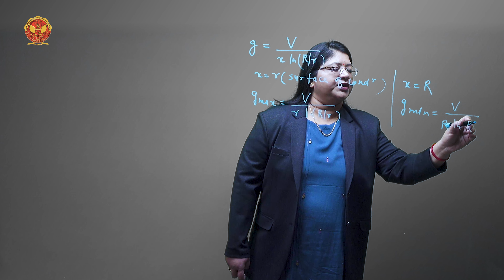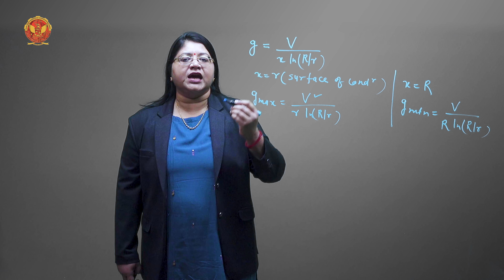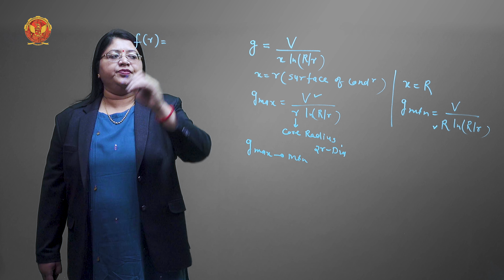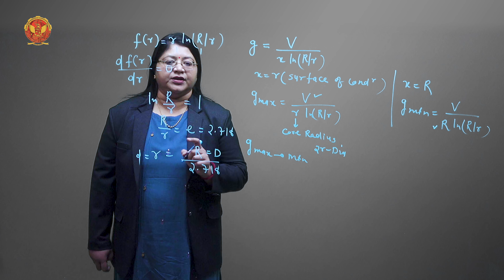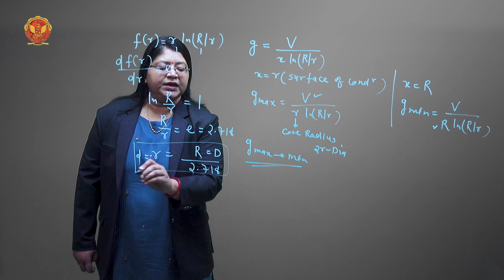2.17.1 Economic core diameter | EE404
UNIT 2 | POWER SYSTEM I

2.17.1 Economic core diameter

Embark on a captivating exploration of the intricate world of transmission line components and the concealed realm of underground cabling.

2.1 Introduction to Transmission Line Components & Underground Cabling: Explore the foundation of transmission line components and the intriguing world of underground cabling.

2.2 Inductance of Two-Wire (1-Φ) Transmission Line: Discover the magnetic intricacies of single-phase two-wire transmission lines through the concept of inductance.

2.3 Flux Linkage of One Conductor in a Group of Conductors: Dive deep into the dynamics of flux linkage, understanding the interactions within a group of conductors in a transmission line.

2.4 Inductance of 3-Φ Line with Symmetrical Spacing: Uncover the symmetrical dance of three-phase transmission lines and explore inductance characteristics with evenly spaced conductors.

2.5 Transposition of Conductor: Learn the art of conductor transposition and its impact on overall performance and efficiency.

2.6 Inductance of 3-Φ Line with Unsymmetrical Spacing (Single Circuit Line): Navigate complexities in unsymmetrical spacing of single-circuit three-phase transmission lines and understand inductance intricacies.

2.7 Skin Effect and Proximity Effect: Delve into the fascinating phenomena of skin and proximity effects influencing transmission line conductors.

2.8 Composite Conductor and Bundle Conductor: Explore innovative conductor designs with composite and bundle conductors, optimizing performance.

2.9 Inductance of Composite Conductor: Unravel unique inductance characteristics specific to composite conductors, showcasing material synergy.

2.10 Inductance of Double Circuit 3-Φ Line: Study inductance intricacies in double-circuit three-phase transmission lines, where efficiency meets complexity.

2.11 Problem Based on Inductance Calculation: Sharpen skills with real-world problems on inductance calculations for practical application.

2.12 Capacitance of 1-Φ Transmission Line: Shift gears into capacitance, unraveling mysteries behind single-phase transmission line capacitance.

2.13 Capacitance of 3-Φ Unsymmetrical Spaced Transmission Line: Explore nuances of three-phase transmission lines with unsymmetrical conductor spacing, uncovering capacitance variations.

2.14 Capacitance of Double Circuit Line (Hexagonal Spacing): Navigate geometric precision in hexagonal conductor spacing for double-circuit lines, examining capacitance effects.

2.15 Capacitance of Double Circuit Line (Flat Vertical Spacing): Delve into vertical landscapes of double-circuit lines with flat spacing, understanding conductor arrangement impact on capacitance.

2.16 Effect of Earth on the Capacitance of Conductor: Explore grounded reality as Earth influences capacitance of transmission line conductors.

2.17 Electrostatic Stress in Single Core Cable: Discover the electric symphony within single-core cables, understanding electrostatic stress and its implications.

2.17.1 Economic Core Diameter: Unpack the economic core diameter concept, a crucial element in optimizing the design and performance of single-core cables.

2.18 Grading of Cables: Embark on the journey of cable grading, a key technique ensuring optimal performance and reliability.

2.19 Capacitance of Three Core Cable: Uncover intricacies of three-core cable capacitance, exploring collective behavior of the cores.

2.20 Heating of Cables: Feel the heat as we dive into factors contributing to cable heating, understanding phenomena of dielectric losses and sheath loss.

2.20.1 Phenomena of Dielectric Losses and Sheath Loss in Cables: Explore fascinating phenomena of dielectric losses and sheath loss in cables, unraveling complexities beneath the surface.

2.21 Thermal Resistance of Cables: Measure thermal resistance of cables, understanding how materials and design impact overall heat dissipation.

2.22 Comparison of Cables and Overhead Transmission Lines: Draw comparisons between cables and overhead transmission lines, weighing their advantages and disadvantages in different scenarios.

2.23 Classification of Cables: Classify cables based on various criteria, gaining insights into diverse types and their applications.

2.24 Problems on Cable: Cap off your learning journey by tackling practical problems related to cable characteristics, solidifying understanding through application.